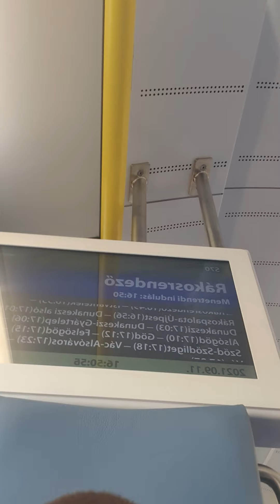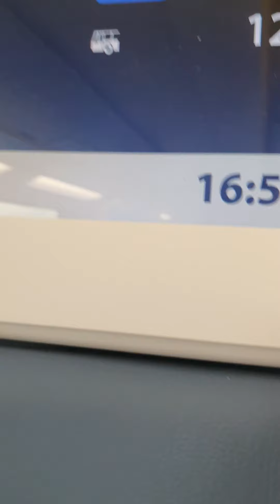Margitszigeti túra 3. Összefoglaló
Ez a 3 videós Margitszigeti túra 3. része. Szerintem nagyon jó hely a Margitsziget.